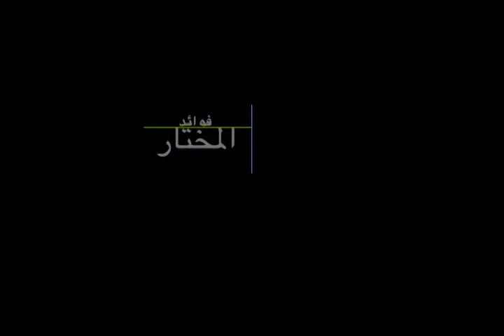التوفيق بين الزوجين